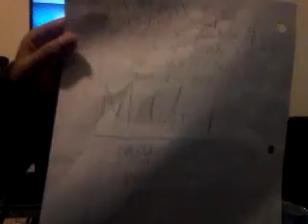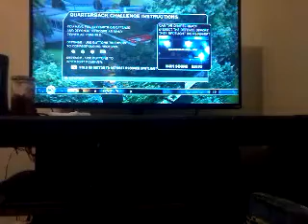Madden 08 ruined ep.3